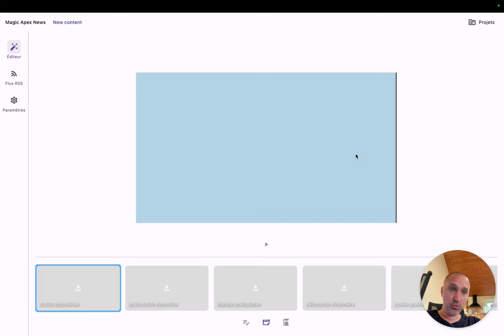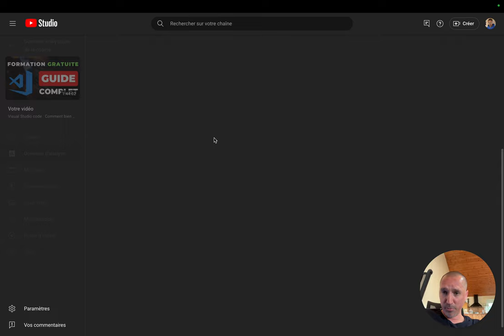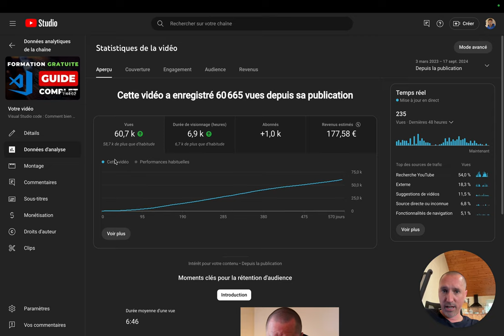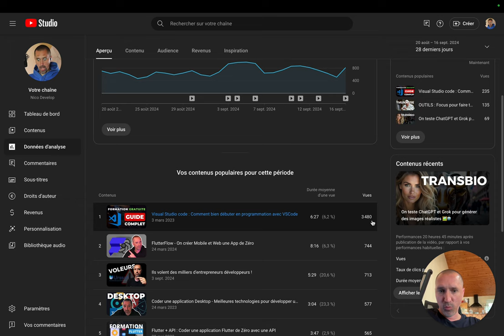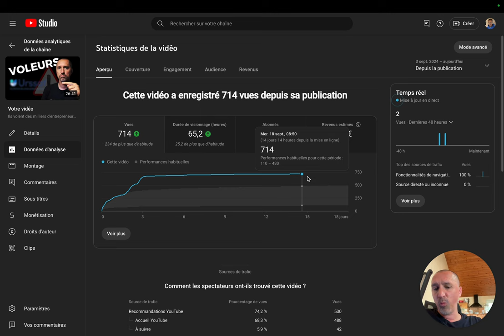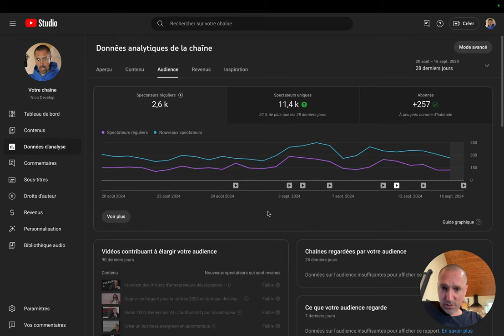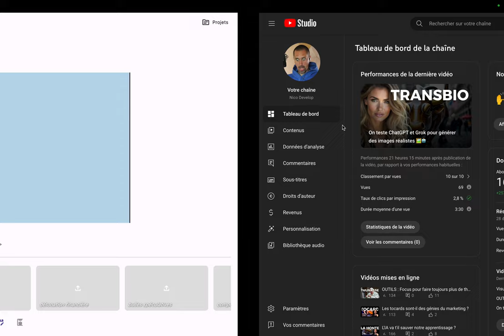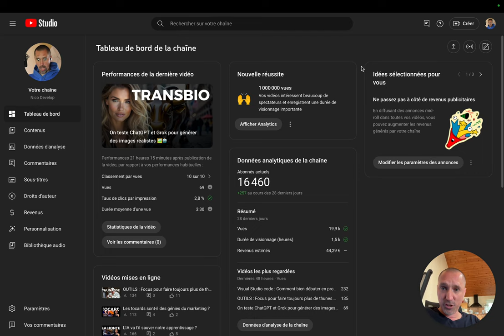Renaissance - La nouvelle chaîne de Nico Develop 🚀 !